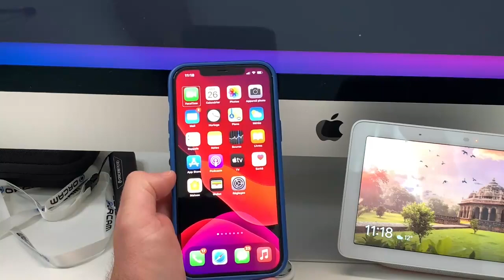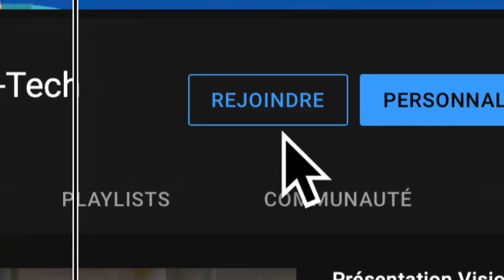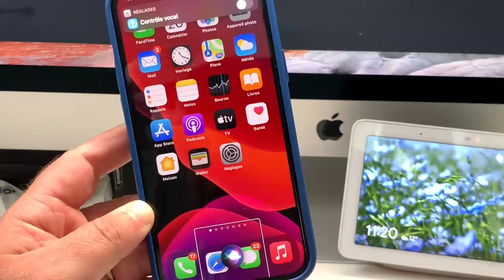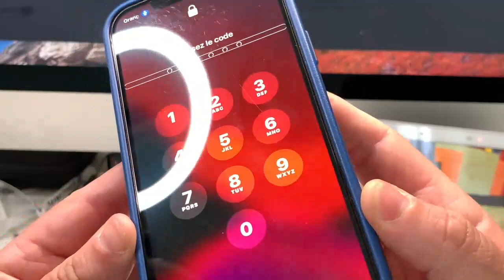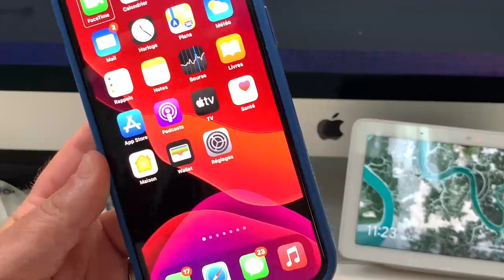iOS 14.6 Version Finale : Cette fonction contrôle vocal déverrouiller votre iPhone avec votre voix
Rejoignez cette chaîne pour bénéficier d'avantages exclusifs :
iOS 14.6 Version Finale : Cette fonction contrôle vocal déverrouiller votre iPhone avec votre voix. Cette fonction va vraiment vous faire kiffer un truc de malade vous allez pouvoir déverrouiller votre iPhone avec votre voix simplement et très rapidement ça c'est vraiment ultra top